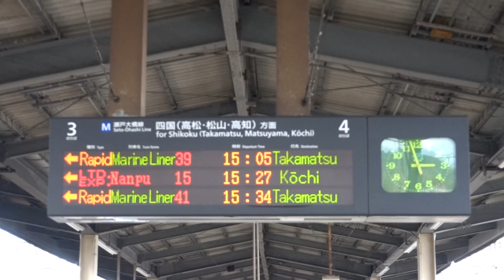20191202 快速マリンライナー39号高松行き 児島駅電光掲示板